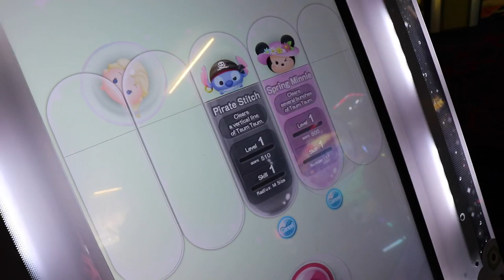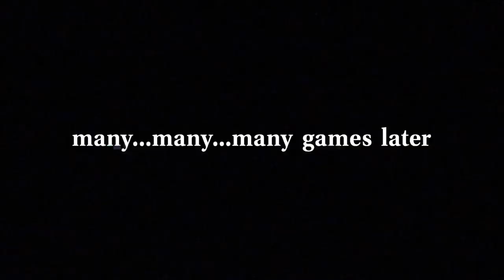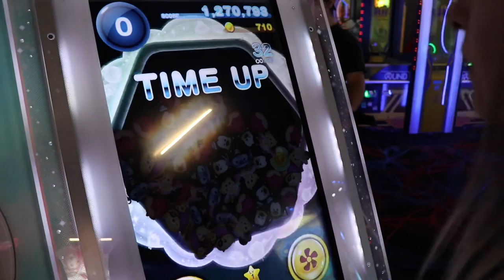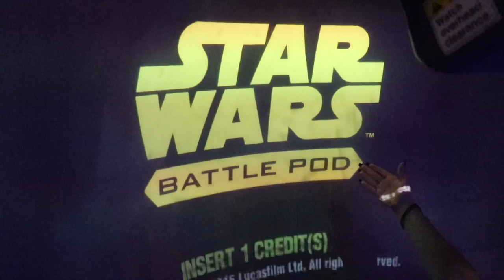Arcade Date Night - Tsum Tsum, Batman, Alien, Halo and 4D Horror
We visit ROUND 1 Arcade at the Stonecrest Mall in Lithonia, Georgia so Jessica can play a rare arcade game called Disney Tsum Tsum.  And we see what other crazy arcade games they have.

Theme Song by BATMOBILE